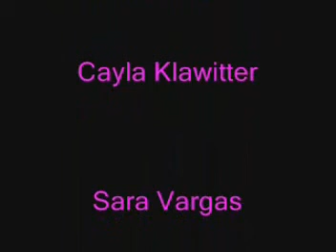The Best News Ever!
uhh the best news ever. made for miss norwich's 1st hour class.